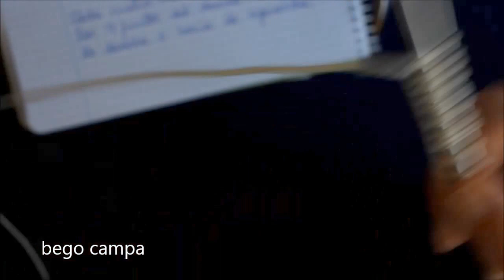DOS AGUJAS: Fantasía M17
Con combinaciones de puntos del derecho y del revés conseguirás este vistoso punto. Ideal para las personas que están comenzando a tejer. Al final del vídeo os dejo mi truco para que no os perdáis en la labor.